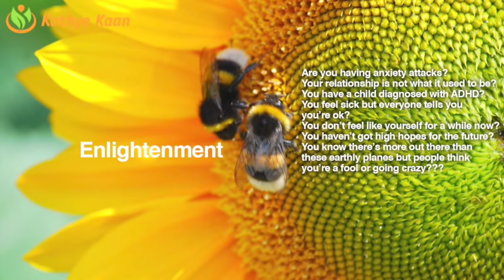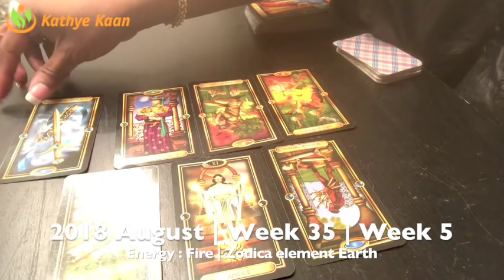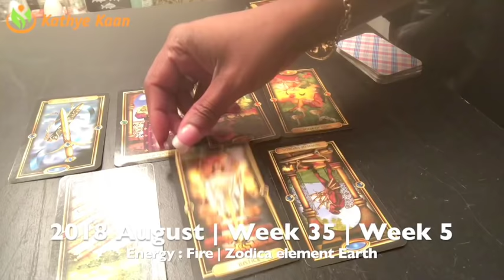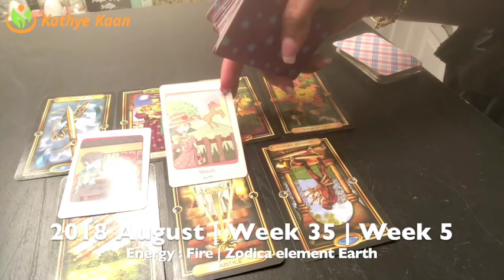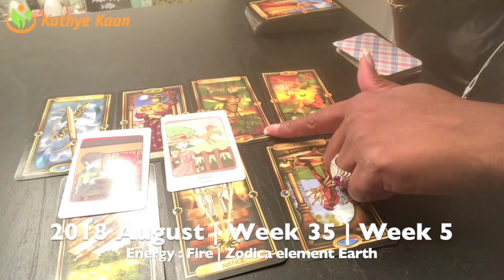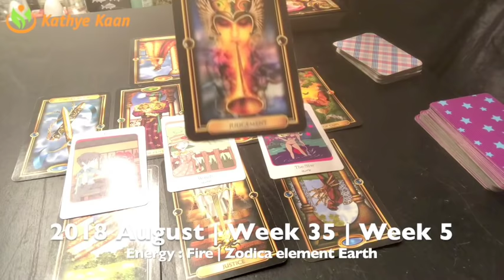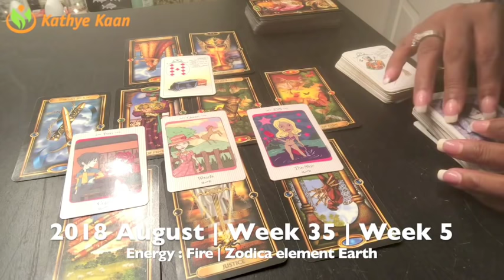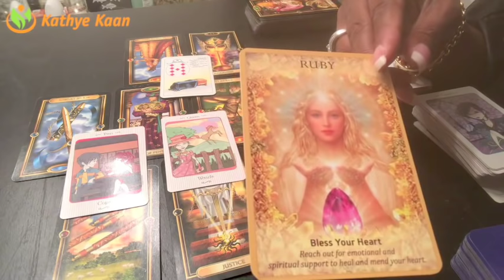OPHIUCHUS Weekly Reading Psychic Tarot | Week 35 | AUGUST 27 - 2 September